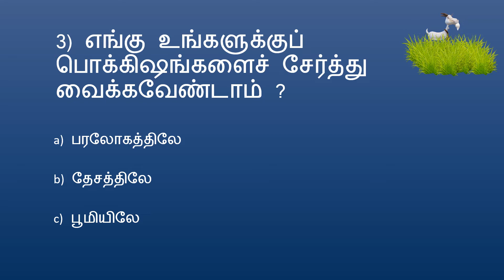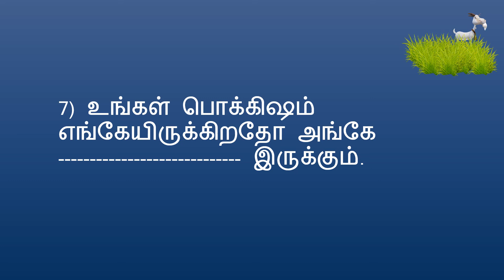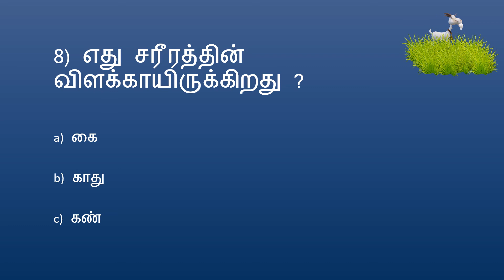BIBLE QUIZ Tamil Episode 214 | Quiz – Matthew PART 14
BIBLE QUIZ Tamil தமிழ் Episode 214 | Quiz – மத்தேயு PART 14